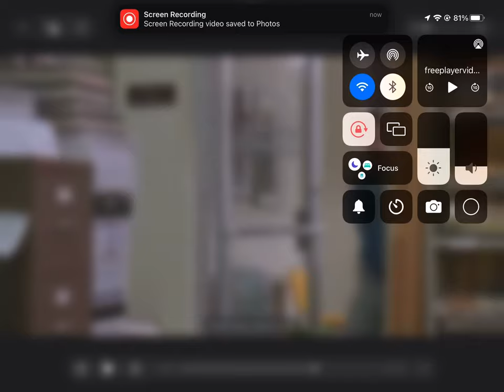Problem child (1990)- junior has been returned 30 times.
I DON’T OWN ANYTHING OF THIS!